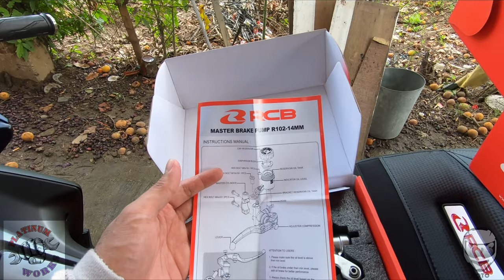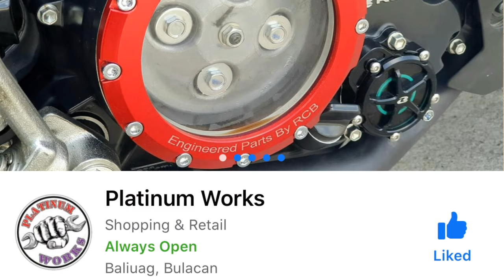MDS MOTO | RCB S1 BRAKE MASTER CONVERSION | UNIVERSAL BRAKE MASTER | HOW TO BLEED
Yow! Watsup guys! Espren mga ka MD!
sharing the idea on how to install S1 forged Brake Master of RCB.
How to bleed caliper and brake master
Universal for all type of Motorcycle as long as they have Rear Disc Brake or conversion of Hydraulic clutch for Manual Transmission.

Equipment used :
go pro hero 7 black
Boya mic LM20
Ulanzi Case
Telesin Monopod